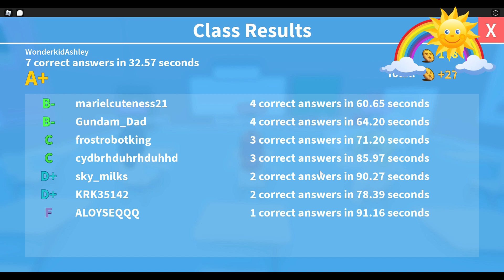The Happy Family Ashley's Daily School Routine Roblox Family Kids Friendly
Official The Happy Family Youtube Channel

Title: The Happy Family Ashley's Daily School Routine Roblox Family Kids Friendly

Welcome to the Kids Wonderland!! We wanted to share some love to the world.

We have a beautiful girl name: Ashley is doing all the works for you "wonderkids ". Come to join our wonderfamily, become one of our wonder members.